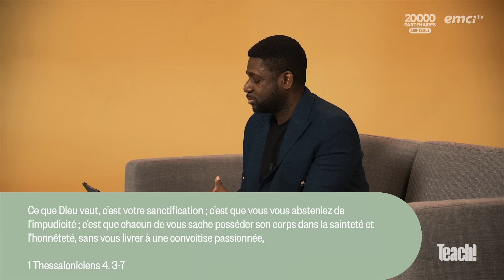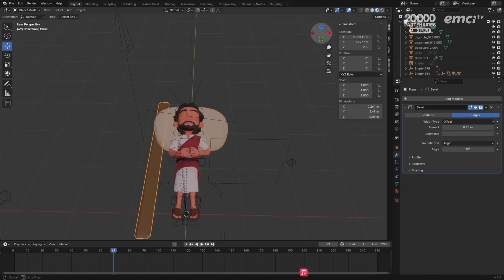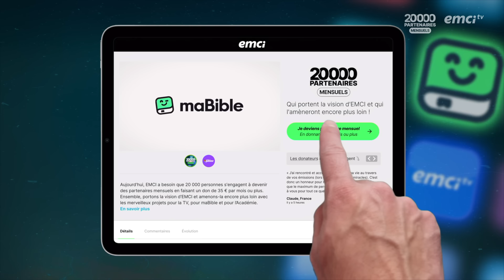Comment pratiquer l'adoration au quotidien ? - Teach! - Athoms Mbuma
Si l'adoration est un style de vie, comment le mettre en pratique au quotidien ? C'est cela que nous développons dans l'épisode du jour avec Athoms. Soyez édifié(e) à travers ce temps d'enseignement.

© Émission produite par EMCI TV — Comment pratiquer l'adoration au quotidien ? - Teach! - Athoms Mbuma - Source